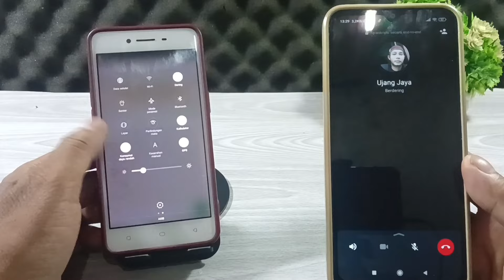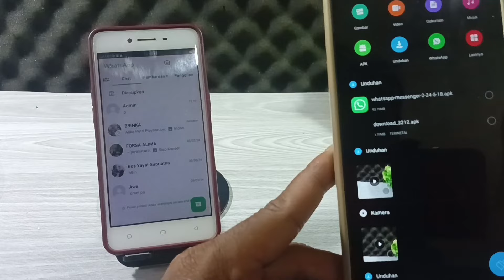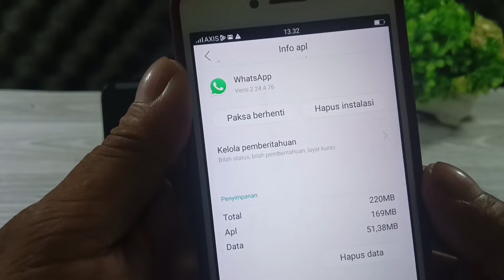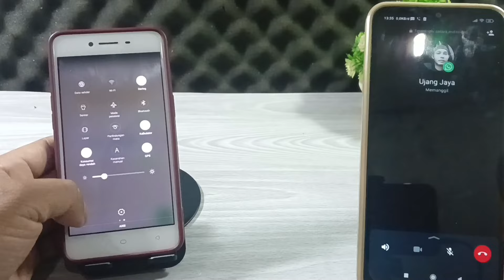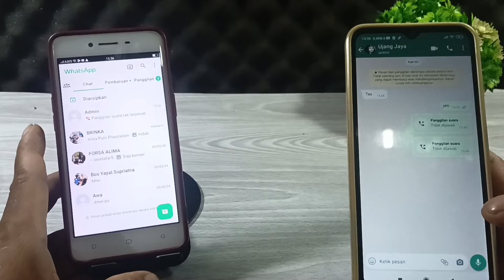CARA MENGATASI PANGGILAN WHATSAPP BERDERING TAPI CENTANG 1-TERBARU 2024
CARA MENGATASI WHATSAPP BERDERING TAPI CENTANG 1 -  TERBARU 2024

di video ini saya bagikan tutorial terbaru cara mengatasi panggilan WhatsApp berdering padahal nomor yang di hubungi dalam keadaan offline,bagi kalian yang sedang cari tutorial masalah WhatsApp yang berdering tapi ceklis 1, silahkan tonton video ini sampai selesai agar kalian bisa berhasil 💯 mengatasi masalah wa centang 1 tapi berdering.